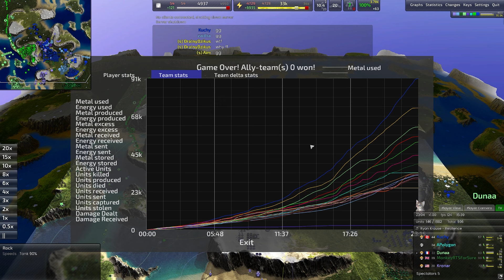These Guys Move Fast! - Beyond All Reason High Level 8v8 Deathmatch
Refreshing to see a t3 late game by the 20-minute mark!
-- Feel Free to follow over there for more... miscellaneous content + the training streams to be starting soon